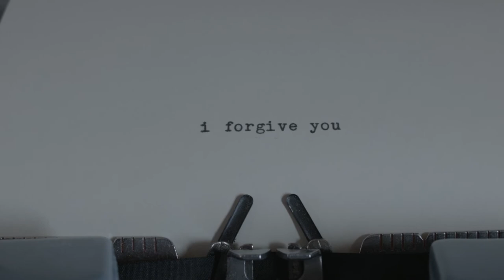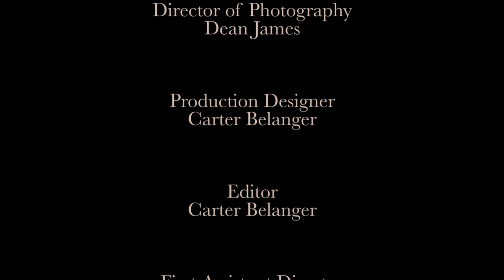Forgetting Charlie Flynn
Written and Directed by Carter Belanger

Starring: Morgan Bedard

Executive Producer: Canadore College

A short film raising questions about consciousness, reality and love. The human struggle of moving on, letting go of things and seeing beauty in transience.

Canadore College
Landis Lake Films